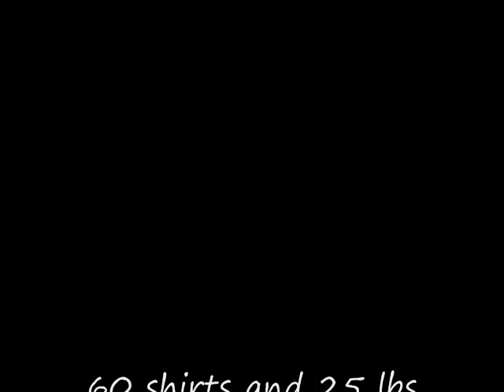Random Stop and Go plus How to get ripped!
Another addition to the series of stop and go videos.